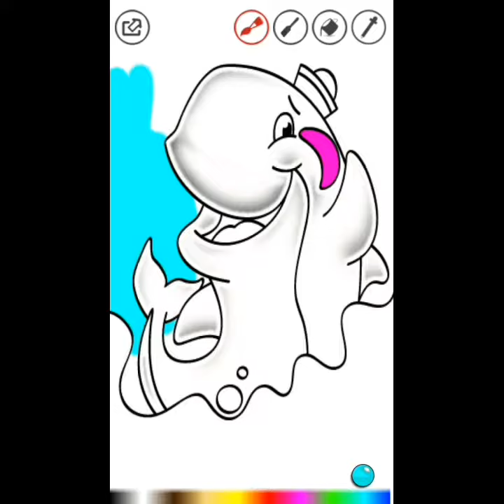coloring and painting pages for kids - drawing book - whale